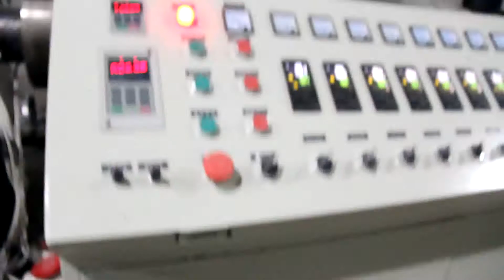PVC brick pallet production line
Qingdao Zhenxiong Mechanical Equipment Co.,Ltd.
We are professional manufacturer of plastic extruder in China, we had export all kinds of Plastic Profile/Pipe Machine, Wood Plastic Machinery and so on all around the world.